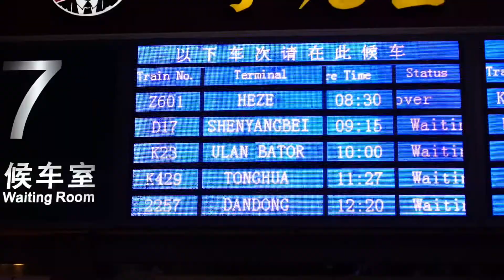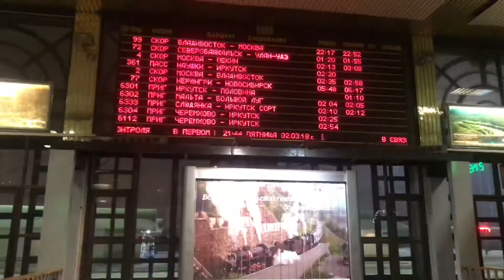Transiberia & Transmongolia by Train and explore Lake Baikal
Backpack to Transiberia & Transmongolia with friends and explore Lake Baikal at Russia